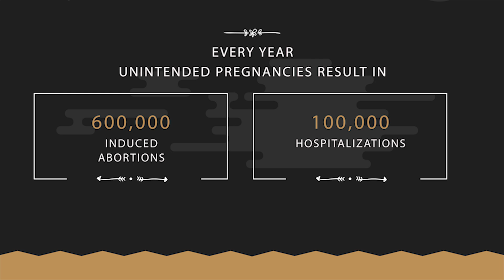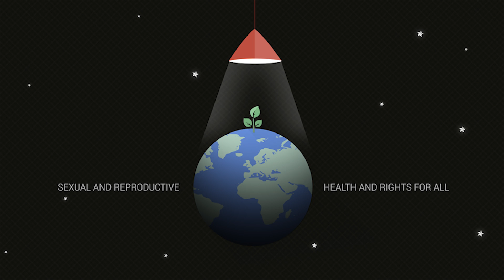Access to Safe Abortion in the Philippines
Likhaan from the Philippines highlights how religion has affected women's access to sexual and reproductive health services in the country, including access to safe and legal abortion services. for more details. Want to find out more about the status of SRHR in the Philippines?